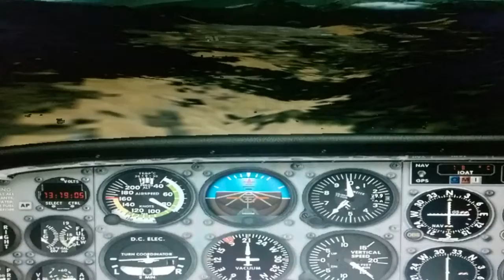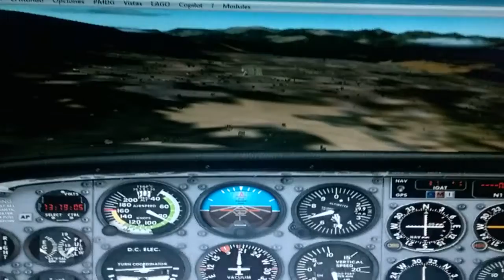Flight Simulator 2004 Paramillo - San Cristóbal Venezuela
Aterrizaje en Cessna 172 en la pista 20 de SVPM aeródromo de Paramillo en San Cristóbal, Venezuela. Flight Simulator 2004. Escenario creado por mí. Con coordenadas reales.